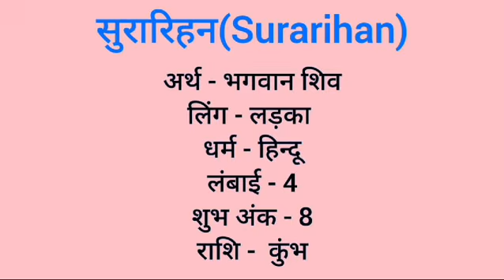Surarihan name meaning in hindi | surarihan naam ka matlab kya hota hai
Surarihan naam ka matlab
Surarihan meaning in hindi
Surarihan naam mane k